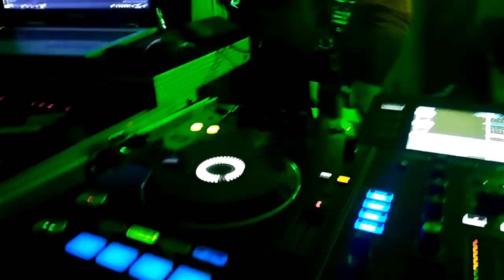Dj Set Dj Schicchi Deejay Milano strumentazione xdj rx e s4 deejay dj diciottesimo milano